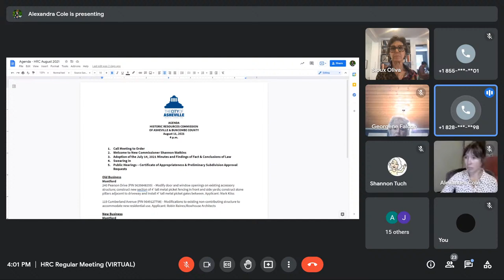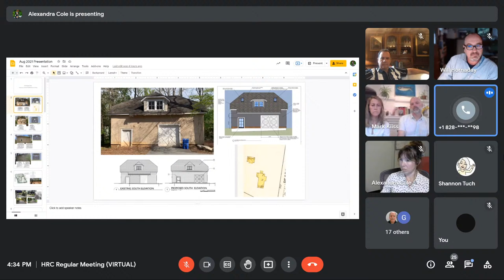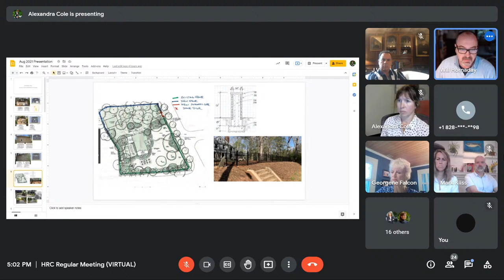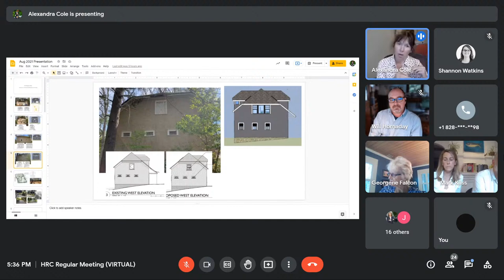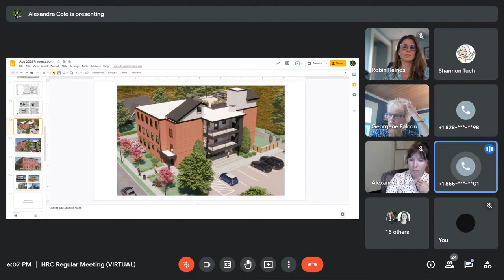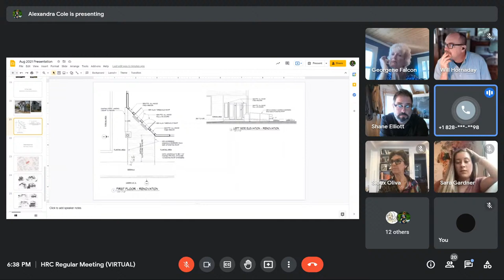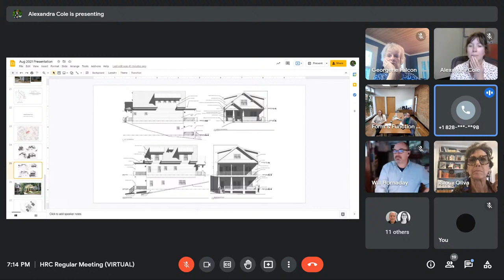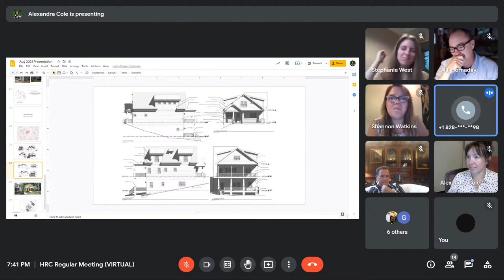Historic Resources Commission